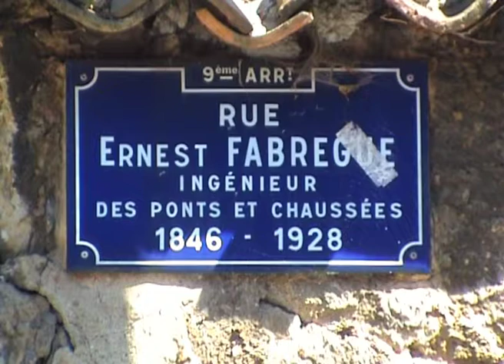La rue Ernest Fabrègue (2010) dans "Lyon, autopsie d'une grande ville" de Gérard Courant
La rue Ernest Fabrègue à Lyon dans le film "Lyon, autopsie d'une grande ville (Inventaire des rues du 9ème arrondissement)", conçu, réalisé et produit par Gérard Courant.
Tourné le 24 juin 2010 à Lyon (France).